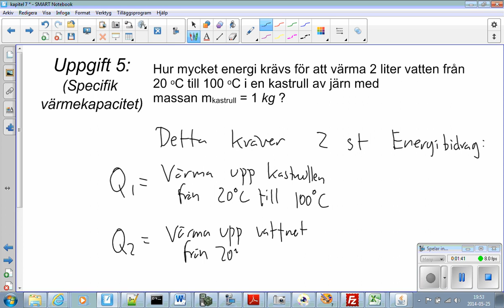Fysik 1 - E-genomgång - Kapitel 7 (Ergo) - Uppgift 5